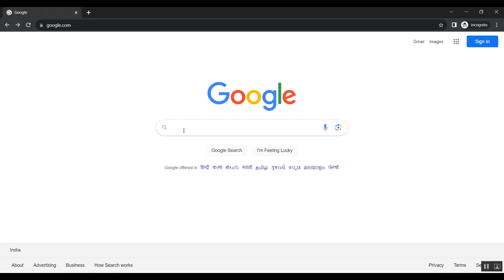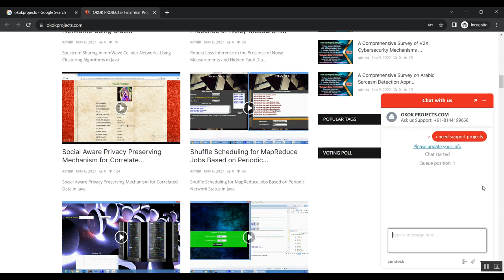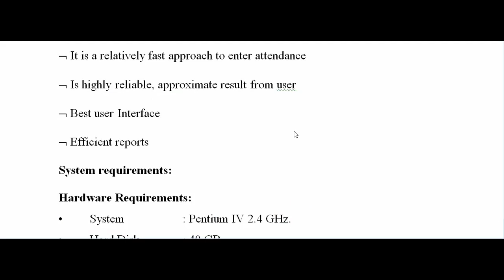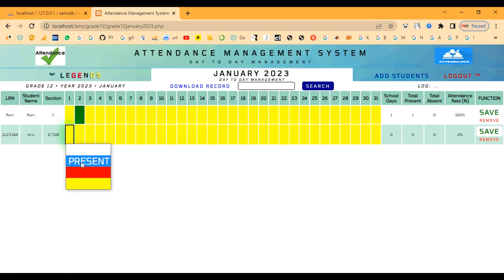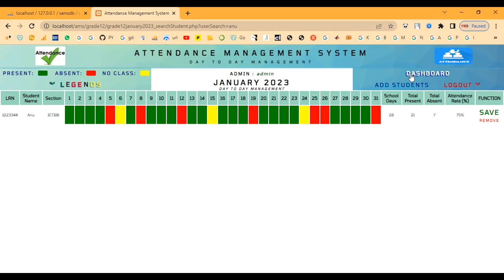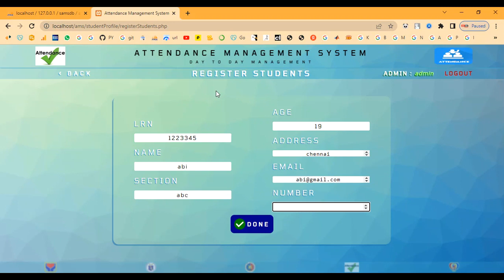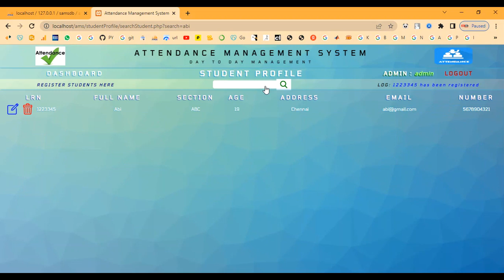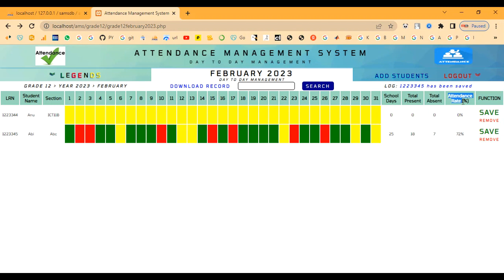Laravel Employee Attendance System in PHP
IEEE PROJECTS 2024 TITLE LIST

* Complete Source Code
* Complete Documentation
* Complete Presentation Slides
* Flow Diagram
* Database File or Dataset
* Screenshots
* Execution Procedure
* Video Tutorials
* Supporting Softwares

Support Specialization
* 24/7 Support
* Ticketing System
* Voice Conference
* Video On Demand
* Remote Connectivity
* Document Customization